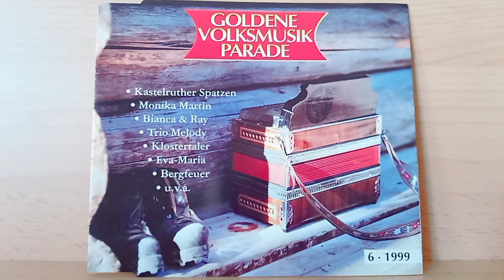Monika Martin : Kreuz des Südens ( 1999 )